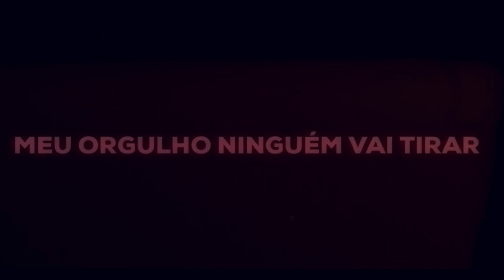Personagens de Dragon ball reagindo Rap do Bardock (O orgulho de um Saiyajin)